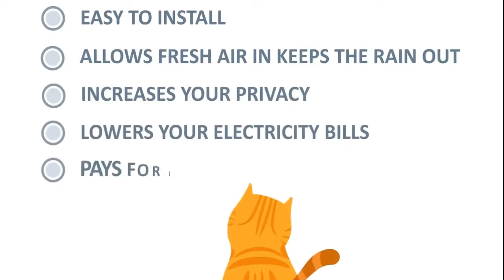Open Windows USA Short Video Ad YouTube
A Wedoography is an online internet based group of editors and animators who work remotely and fulfill our clients videography needs. Wedoography specializes in animations, trailers, teasers, commercial ads using stock footages equipped with diversifying portfolio to showcase.

A detail oriented business in videography industry who keep a good eye on scripting, design, storyboard, and draft. This way the storyboard progresses flawlessly and delivers just how our client wants it. We have worked for significant businesses all around the globe.

A short video ad for the on-the-go generation that will get their undivided attention.

Our Services:

Animation:
- Whiteboard Animation
- 2D Explainer Animation
- 3D Animation
- Logo Animation
- Character Animation
- Infographics

Live Action:
- Social Media Ads
- Short Commercial Ads
- Story Driven Ads
- Vlog Editing
- Spokesperson
- Unboxing Videos

Our Services:

Animation:
- Whiteboard Animation
- 2D Explainer Animation
- 3D Animation
- Logo Animation
- Character Animation
- Infographics

Live Action:
- Social Media Ads
- Short Commercial Ads
- Story Driven Ads
- Vlog Editing
- Spokesperson
- Unboxing Videos

Wedoography specializes in animations, trailers, teasers, commercial ads using stock footages equipped with diversifying portfolio to showcase.

Our Services:

Animation:
- Whiteboard Animation
- 2D Explainer Animation
- 3D Animation
- Logo Animation
- Character Animation
- Infographics

Live Action:
- Social Media Ads
- Short Commercial Ads
- Story Driven Ads
- Vlog Editing
- Spokesperson
- Unboxing Videos

Our Services:

Animation:
- Whiteboard Animation
- 2D Explainer Animation
- 3D Animation
- Logo Animation
- Typography
- Motion Graphics

Live Action:
- Social Media Ads
- Short Commercial Ads
- Story Driven Ads
- Vlog Editing
- Spokesperson
- Unboxing Videos

You can request for a quote via DM or Email and soon from our official web site.